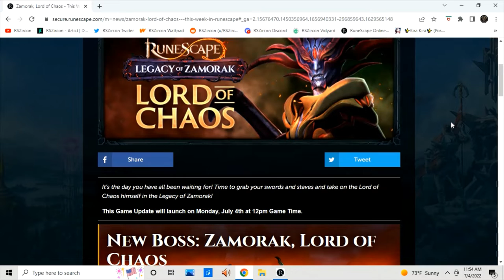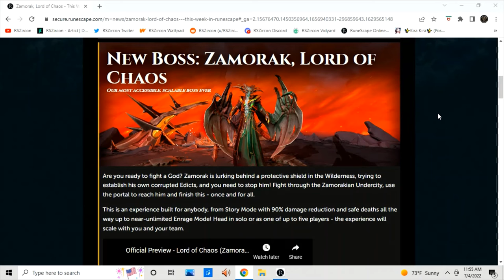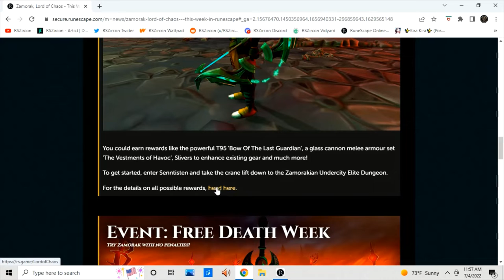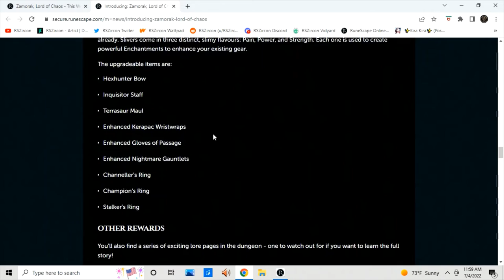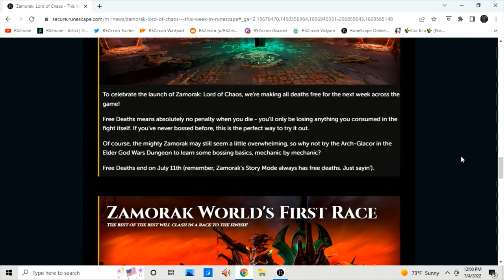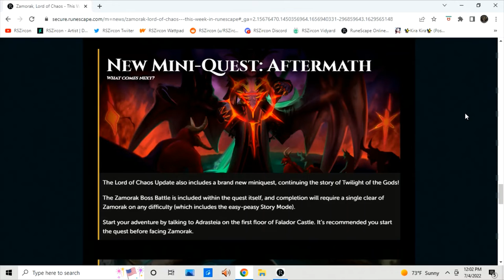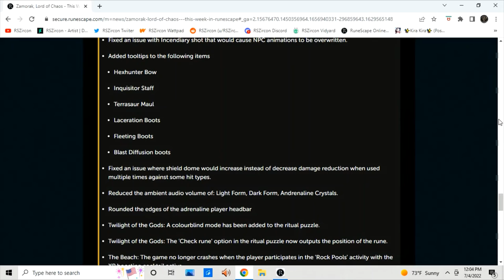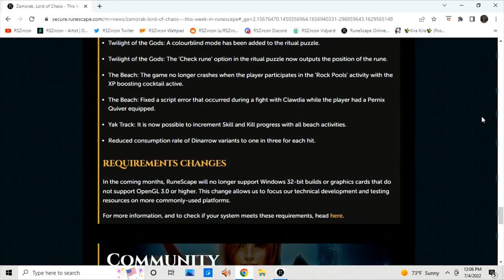Zircon reacting to Zamorak Boss Update and Rewards(READ DESCRIBTION BELOW)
I thought the video I saw in, well, this video was the trailer but it's actually a preview. Also the music your listening to is a mash up remix made by Summerset Banjo but listen, both he and I do NOT own the original musics as they're owned my Rare, Nintendo, Crystal Dynamics. and Eidos Interactive.
And Summerset if your reading this, hope your doing ok and continuing what you do and staying safe.😉

Links to my channel as well
RSZircon💎❄🔥🐺💀 (@ZirconRs) / Twitter
RSZircon - YouTube
• Discord | general | RSZircon's Homeworld
RS Zircon (RSZircon) - Wattpad